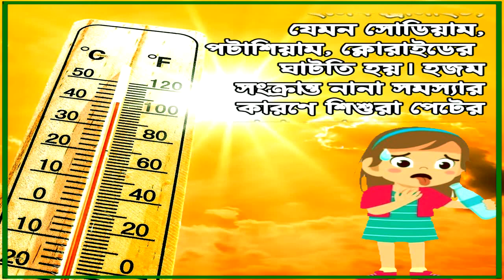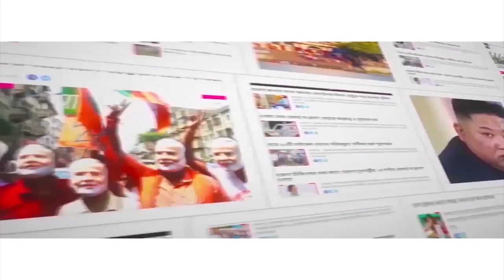গরমে কী খাওয়াবেন খুদেকে? Summer tips for children this season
The state of West Bengal is boiling in this sweltering summer. Heat wave is being experienced across the state, from north to south. This extreme heat is causing a dislike in eating. This is being seen in all, from children to adults. In such a situation, special care must be taken of the children. Starting from eating food to taking bath, everything must be taken care of. During this time, children are infected with diarrhea or experience excessive sweating or vomiting. Children face dehydration too. What should be done in such a case? Watch Aaj Bikel news to know in details.